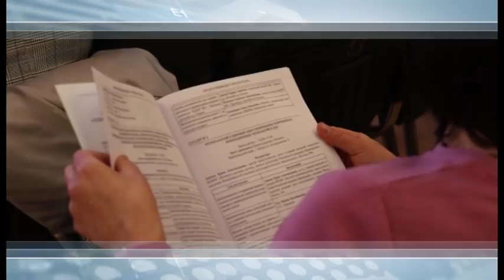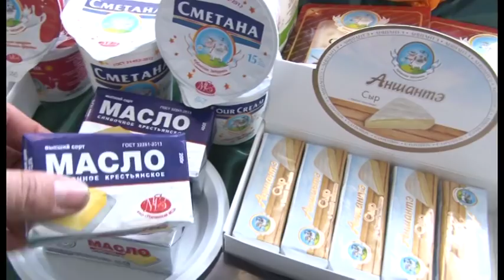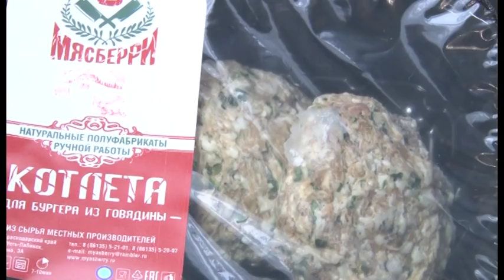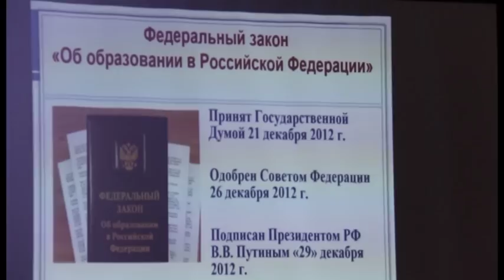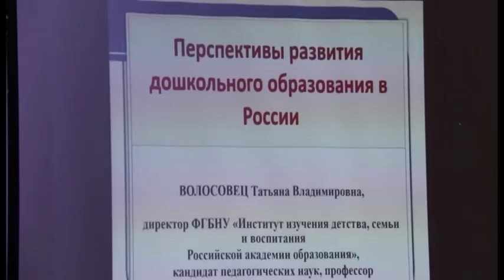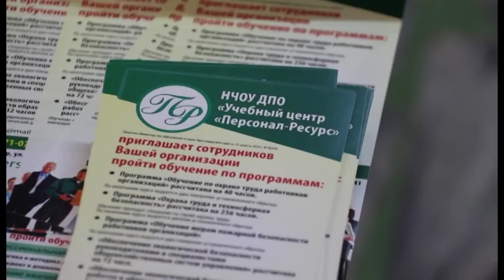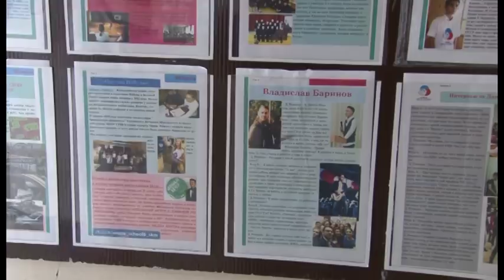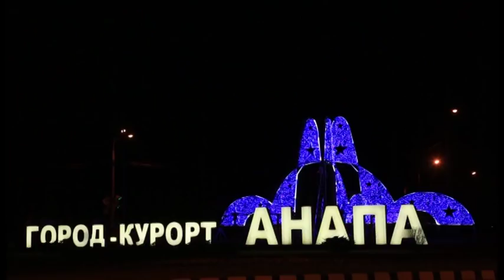Новости "Анапа Регион" от 22 марта 2018 года